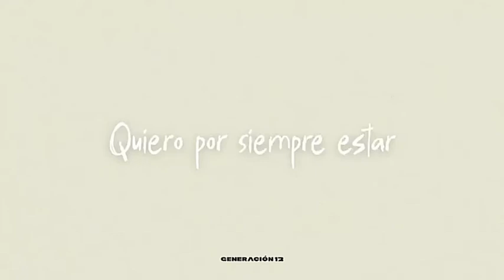Tu gloria - Generación 12 ( Pista karaoke, sin coros) Descargar / Download